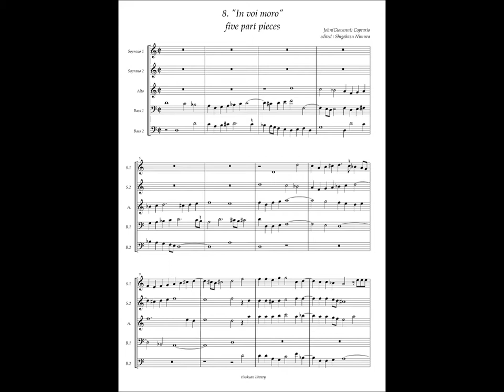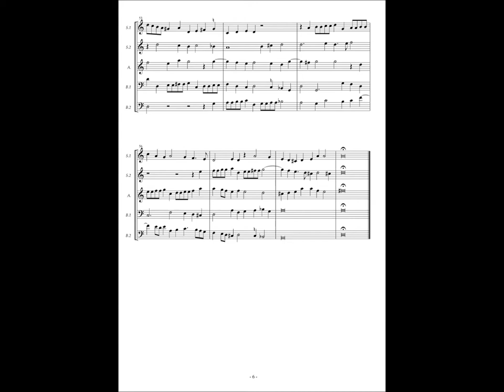Giovanni Coperario, Fantasy à5 No.8 "In voi moro"